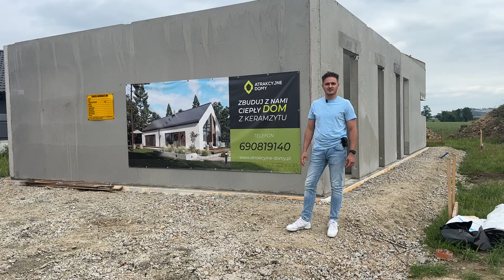AS80 pod Wrocławiem - montaż ścian keramzytobetonowych autorskiego projektu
Montaż prefabrykowanych ścian keramzytobetonowych w Żółkiewce 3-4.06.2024